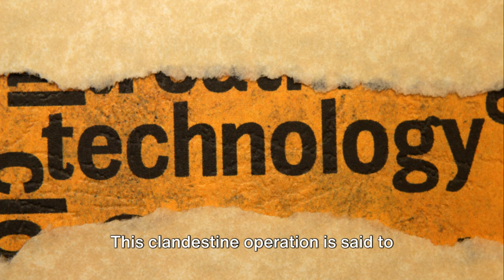The Haunting Legacy of the U.S.S. Eldridge: Secrets of the Philadelphia Experiment Revealed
During World War II, both Nazi Germany and the United States delved into clandestine experiments with new technologies and unconventional warfare tactics. Among these endeavors was the infamous Philadelphia Experiment, a purported attempt by the U.S. Navy to render a ship invisible using electromagnetism. Led by prominent figures such as Nikola Tesla and Albert Einstein, these experiments led to astonishing tales of time travel, teleportation, and mysterious consequences.

At the heart of the Philadelphia Experiment is Al Bielek, whose detailed narrative provides a tantalizing glimpse into a world of covert government operations. According to Bielek, the experiment aimed to cloak warships from enemy detection, drawing inspiration from Tesla's electromagnetism research. After initial trials led by Einstein, the project was handed to Dr. John von Neumann, who eventually succeeded in making the U.S.S. Eldridge briefly invisible. However, the experiment allegedly resulted in unforeseen horrors, including crew members becoming violently ill, engulfed in flames, or fused with the ship itself.

Bielek's account takes a surreal turn as he claims to have jumped off the ship during the time warp, landing in 1983 at the Montauk Project, another secretive government facility exploring time travel. Central to his narrative is Tesla's Zero Time Reference Generator, which supposedly enabled his journey through time. Bielek offers a complex explanation involving five-dimensional reality and ruptured time references, painting a picture of extraordinary scientific ambition gone awry.

The ramifications of the Philadelphia Experiment extended to the Montauk Project, a program allegedly conducted at the Camp Hero Air Force base on Long Island. Led by figures like Preston Nichols, the project delved into psychic research, teleportation, and reality engineering. Duncan Cameron, a psychic subject of the Montauk Project, claimed to have experienced reincarnation and participated in experiments involving a consciousness amplification device known as the Montauk Chair. Together with Nichols, Cameron attempted to influence others' thoughts and perceptions using psychic abilities.

The climax of the Montauk Project reportedly occurred on August 12, 1983, exactly 40 years after the Philadelphia Experiment. Cameron's psychic powers purportedly unleashed a destructive force that led to the project's abrupt termination. Echoes of these extraordinary events resound in popular culture, inspiring works like the 1980s sci-fi movie and the Netflix series, Stranger Things. Yet, beneath the fantastical narratives lie intriguing questions about the intersection of science, secrecy, and the human psyche.